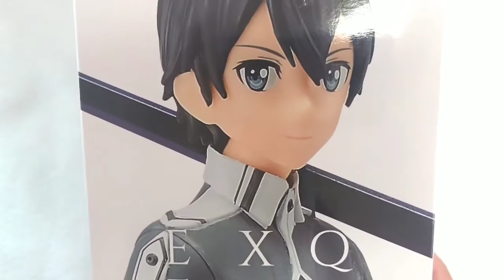ソードアート・オンライン アリシゼーション EXQフィギュア キリト